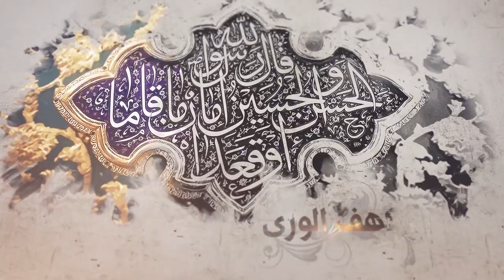149- شرح أصول الكافي- باب في شأن إنا أنزلناه في ليلة القدر وتفسيرها- الحديث 1(3)-السيد جعفر الشيرازي